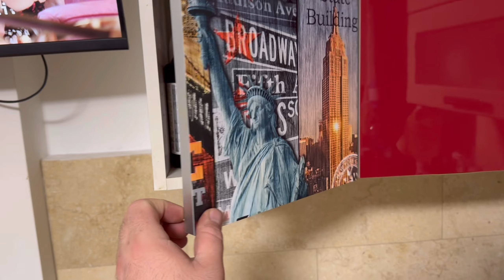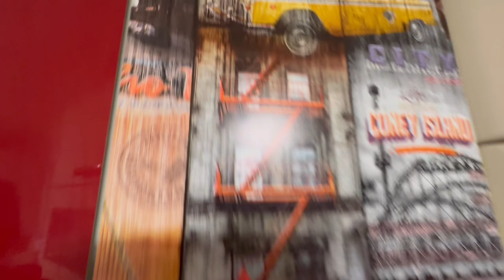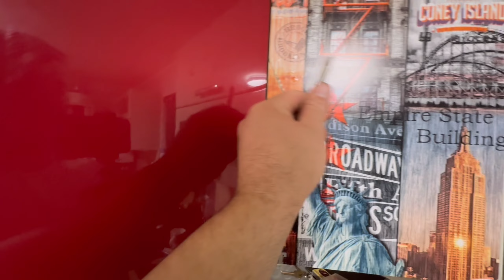#4 (Daily Vlog ) DIY Spectaculos: Cum să redecorezi mobilă cu doar 15 lei!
#3 (Daily Vlog ) DIY Spectaculos: Cum să redecorezi mobilă cu doar 15 lei!

explorează arta redecorării la buget mic! Descoperă împreună cu mine cum am transformat mobilierul familiei cu doar 15 lei, folosind ingeniozitate și autocolant. Împărtășesc secretele unui DIY reușit și te inspir să aduci un strop de prospetime în casa ta fără a cheltui o avere. Hai să facem din fiecare spațiu un loc plin de stil și personalitate, fără să ne golească buzunarele!"

"DIY La Superlativ! TransformareCuStil CreativitateMaximă, FamiVlog,"
"Creativitate la Bucată! RedecorareCu15Lei InspirațieDIY, FamilieÎmpreună,"
"Redecorare cu Buget! SchimbareCuStil DIYProiect, FamilieFericită,"
"15 Lei, O Schimbare! DIYInspirație BugetMic, FamiVlog,"